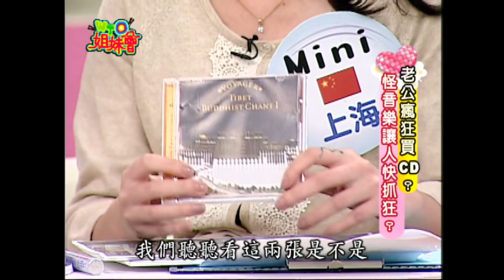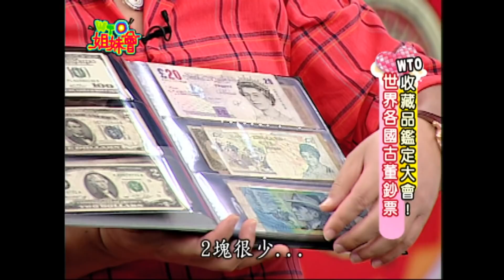男人女人到底誰敗家?! 老公砸大錢收藏樂器連老婆都不碰?! Shopaholic 2010-11-17【WTO姐妹會】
主題：男人VS女人 到底誰最敗家??
根據英國最新研究調查顯示，英國女性一生平均花費大約台幣215萬在化妝保養用品上，每天使用的口紅數量如果連接起來，可從倫敦一直延伸到紐約…到底女人、男人誰比較敗家呢?
新住民：Sandra、歐陽姍、Mili、Mini、Steve、妮蘭、何瑞元、雷茲文
來賓：陳子強、佩甄、曾陽晴